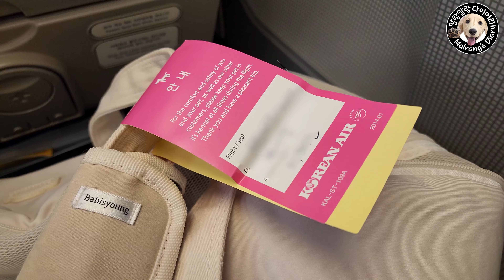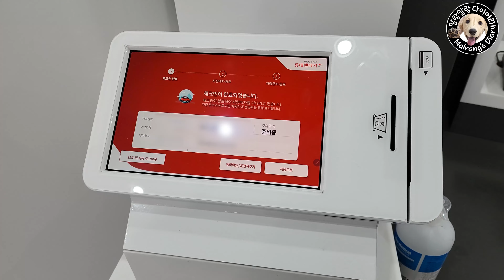ENG) 말랑이의 제주도 여행 Vlog 1 / 대한항공 반려동물 기내동반 탑승 / 애견동반 비행기 렌터카 / 장모 크림 닥스훈트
말랑이와 3번째 제주 여행을 다녀왔어요~
강아지와 비행기 타기, 렌터카 등
말랑이의 제주도 여행 첫째 날 브이로그!